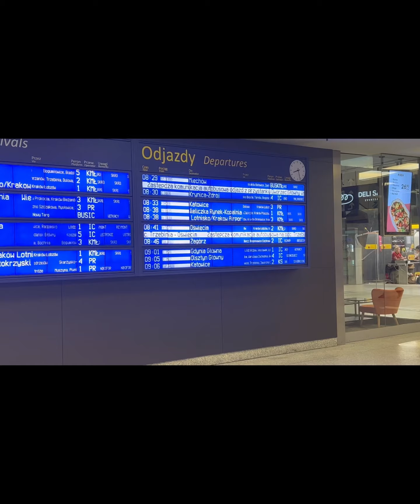Czy obronie tytuł Mistrza Polski?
W TYM FILMIE PRZENIESIEMY SIE W SŁONECZNE KLIMATY SIERADZA GDZIE ODBYWAŁY SIE MISTRZOSTWA POLSKI DZIENNIKARZY